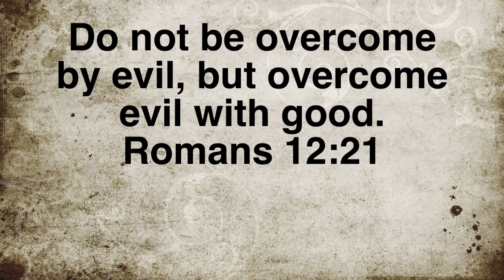Overcoming Evil with Good: Embracing Hope in a Troubling World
In a world filled with challenges and negativity, it's easy to feel overwhelmed by what isn't right. However, the Apostle Paul, in Romans 12:21, encourages us to choose a positive path and overcome evil with good. Doing the good we can will make a difference in our lives and communities.